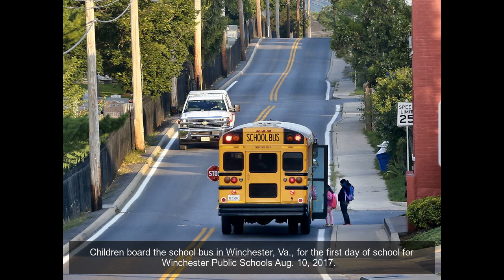First day of school around the U.S.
Christy Hughes holds her daughter, Allison, as she walks her son, Adam, 5, to his first day of kindergarten at Warren Road Elementary School in Augusta, Ga., Aug. 7, 2017.
Lindsay Harper comforts her son Curran Harper, 5, as he gets a bit emotional on his first day of kindergarten on Aug. 14, 2017 at Atlantic Beach Elementary School in Atlantic Beach, Fla.
Children get dropped off from the car line at Riverside Middle School in Evans, Ga., during the first day of the new school year  Aug. 7, 2017.
Kennedy Elementary School teacher Tameka Wilson, left, helps Desmond Redfield  during the first day of school at Kennedy Elementary School in McComb, Miss. on Aug. 4, 2017.
Julie Williams, a kindergarten teacher at Northeast Lauderdale Elementary in Meridian, Miss., begins her lessons with students during the first day back to school for Lauderdale County Schools Aug. 4, 2017.
Students and parents find their way to the first-grade classrooms at Jefferson Elementary School on the first day of school in Jefferson, Ga. July 28, 2017.
Children board the school bus in Winchester, Va., for the first day of school for Winchester Public Schools Aug. 10, 2017.
Cravens Elementary School principal Cortney Inklebarger gets a hug from second grade student Timareea Tools, 7, as she walks with her classmates to her classroom on the first day of the school year for Owensboro Public Schools Aug. 9, 2017, in Owensboro, Ky.
Parker-Bennett-Curry Elementary School students get high fives  Aug. 9, 2017, from community members on the way to school in Bowling Green, Ky.
Chloe Borders, 7, runs off the bus to her mother Suzy and grandpa John Heick after her first day at Red Sandstone Elementary School Aug. 16, 2017, in Vail, Colo.
Silus Sheldon receives high-fives from members of the Los Fresnos and Brownsville Fire Departments  Aug. 14, 2017, as he makes his way to his first day of school, in Los Fresnos, Texas.
Amber Slawnyk takes a photo of her son Mikey DeCandis, 5, and husband Mike DeCandis as Mikey gets ready for the first day of kindergarten class on Aug. 14, 2017, at Atlantic Beach Elementary School in Atlantic Beach, Fla.